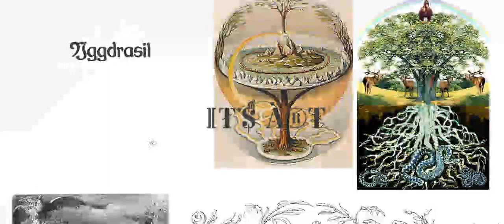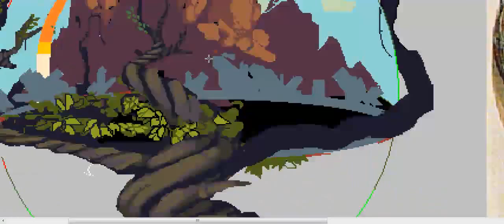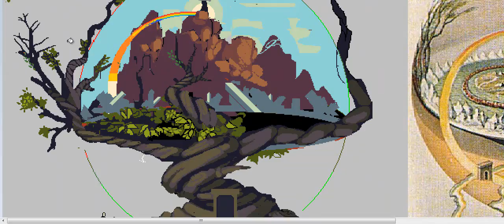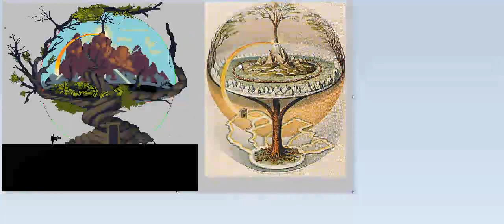Walled Garden - Yggdrasil (Pixel session)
Another pixel art session, here I am continuing on a render based upon The Ash Yggdrasil by Friedrich Wilhelm Heine